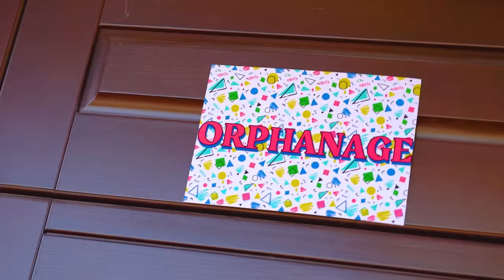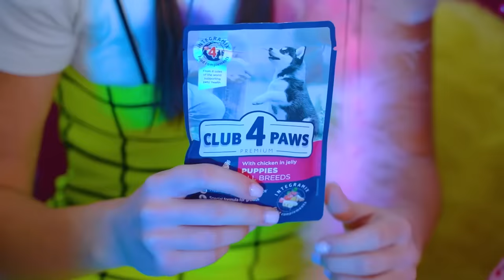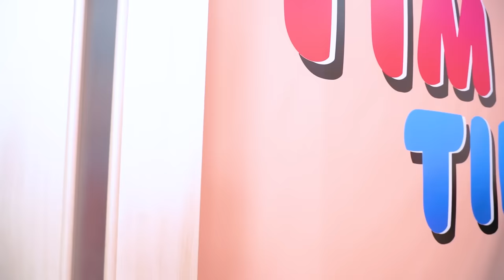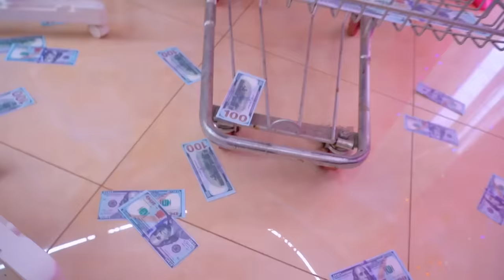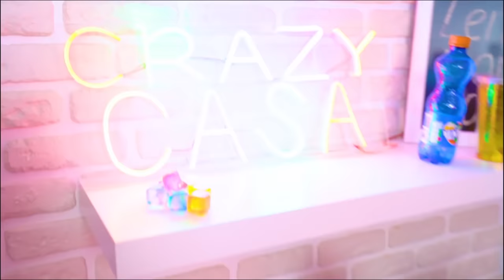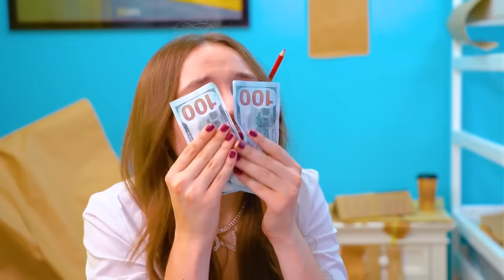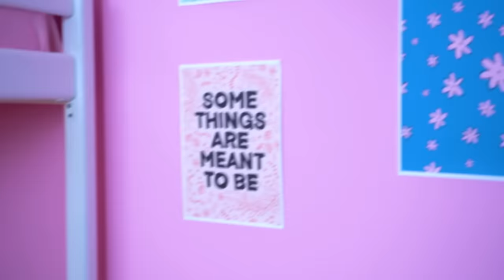I’ve Got Into the Orphanage! Nobody Wants to Adopt Me | From an Orphan to a Millionaire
Every child should grow up in a family. But if some of them are not so lucky, they are sent to an orphanage where they will be taken care of. But it seems that someone is driven by the desire not to take care, but to profit from poor orphans! Let's look at the example of a mom who runs an orphanage! Will she be able to become a mom to all the left kids?

Someone left a kid on the doorstep of an orphanage! Could someone dare to commit such cruelty or is it just an accident? This remains to be found out by Eva, who is now under the supervision of the orphanage's principal! Will she be able to find a real family within these walls?